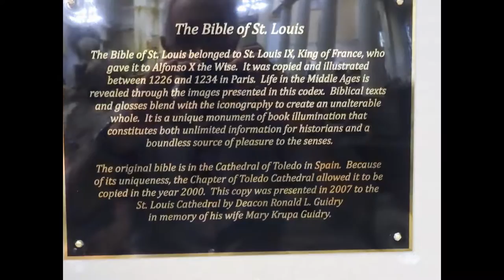St Louis Cathedral, New Orleans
By Ron Gatepain.  To learn about St Louis Cathedral, New Orleans